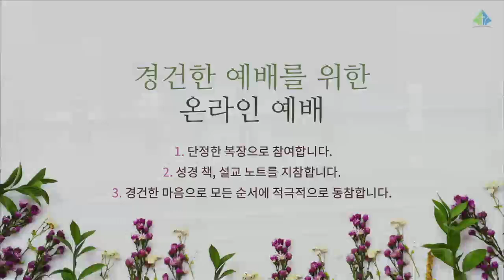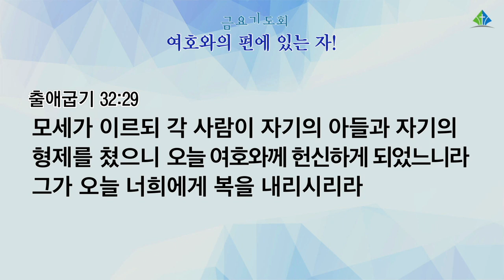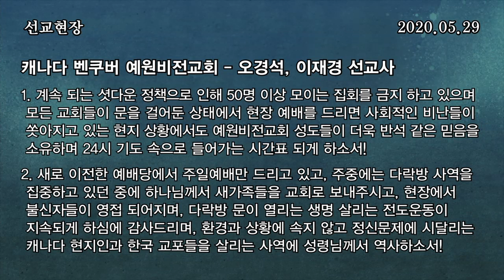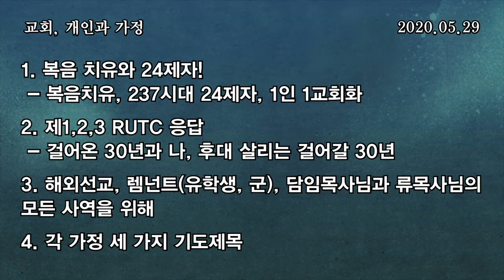[예원교회] 금요 전체예배 - 여호와의 편에 있는 자! - 정은주목사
[예원교회] 금요 전체예배
출애굽기 32:25-35
여호와의 편에 있는 자!
정은주목사